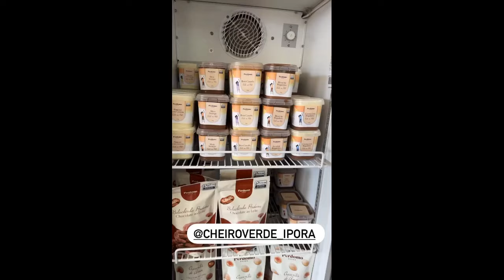Seu Wellington de volta ao trabalho no Cheiro Verde após a perda do cunhado